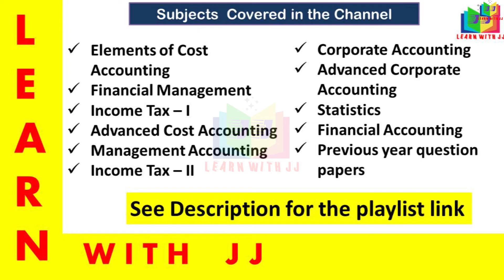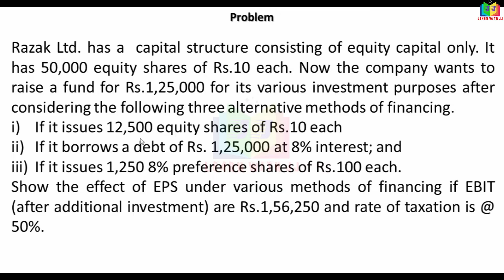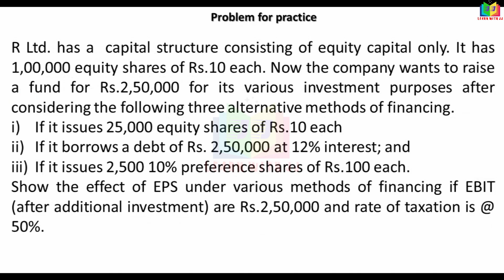financialmangement || Part 15 in Tamil